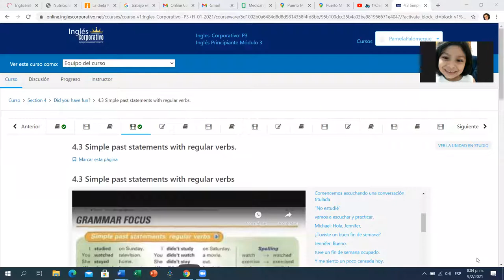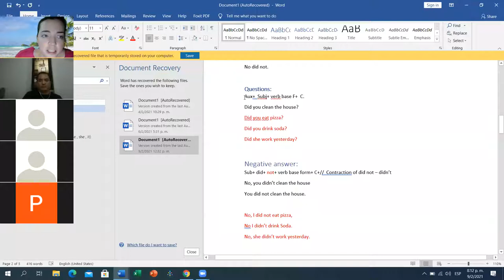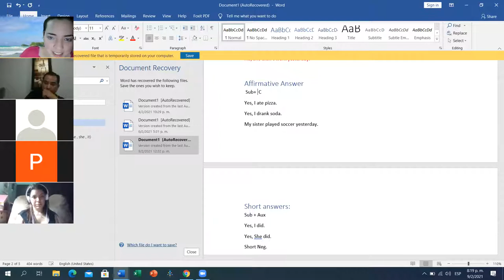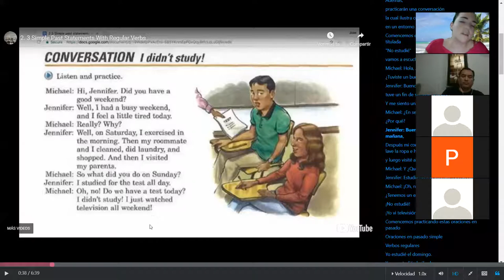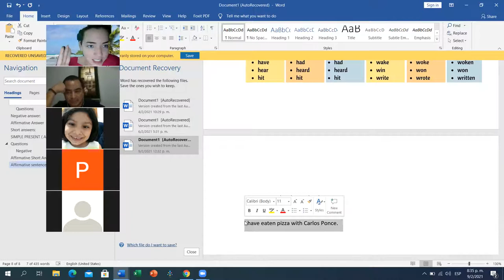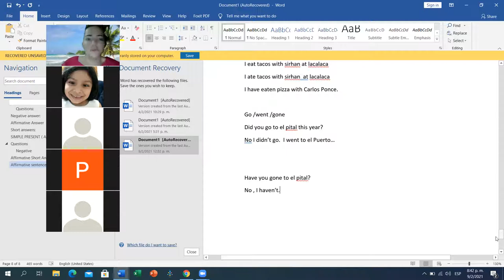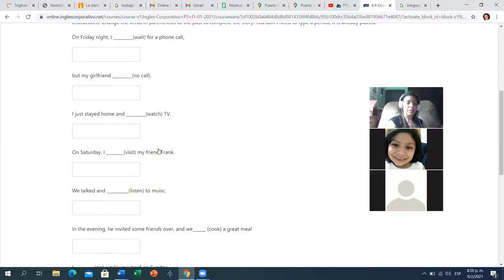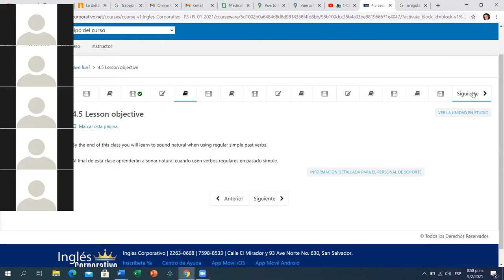Ingles Corporativo-Day 10 P3-04-8-9-PM